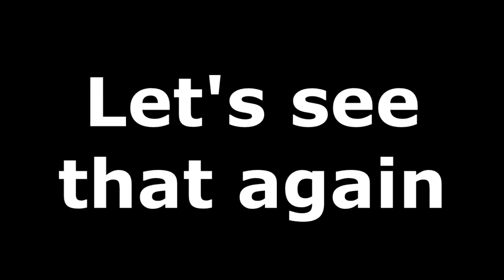Metallic UFO Captured Entering A Wormhole While Filming The Moon. July 27, 2018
While this filmmaker was filming the moon with his Nikon P900 this metallic object comes into view and moving at great speed it vanishes into an ring of smoke or vapor rings that almost looks like it could have gone supersonic. If the craft had  invisible or just crossed the speed of sound it would look very different. But if the craft suddenly blinked away or accelerated so radically it would leave a huge pressure differential, those rings are exactly what you would see.
Many thanks to P S for allowing me the use of his footage and to view the full & unedited video